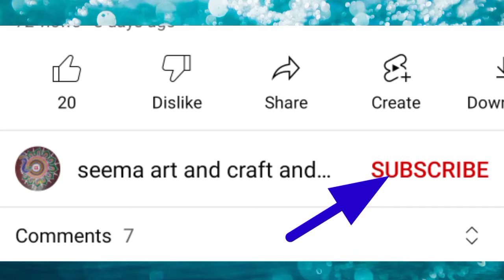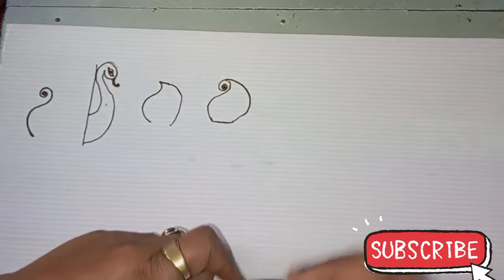Mehandi class-3# how to learn mehndi for beginners# line practice@Rajmehandidesigner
# Mehandi class-3# how to learn mehndi for beginners# line practice/ Mehandi class/ Mehandi course/ mehandi/ learn Mehndi step by step/ Henna class for beginners part3 tips and tricks/ basic Henna elements/ how to different Henna mehndi design/
# mehandi design
# mehndi design tutorial
# mehandi design
# mehndi design tutorial
learn easy alternativehenna method Seema Mehandi Art/ easy Heena drawing technique for beginners
Floral Mehndi Design । beautiful Mehndi design ।
Beautiful Latest  Mehndi design । how to learn mehndi for beginners । Mehndi Designs । Class
Class 1,
Easy Back Hand mehndi designs। Easy mehndi design for beginners । simple mehndi design । Mehndi #11
Easy front Hand mehndi designs |
mehndi _Mehndi Tutorial । Mehndi Kaise Sikhe । Mehndi Course । Mehndi Design Tutorial । Mehndi Kaise Lagaye

Mehndi kaise Lagate Hai । Mehndi Lagana Ka Tarika । On line Mehndi Training ।

Portrait Bridal Mehndi design । Dulhan Mehndi design । Mehndi designs । Full hand bridal mehndi ।
How To learn portrait mehndi design॥
Beautiful bridal mehendi ॥
दुल्हन मेहँदी ॥
Dulhan mehendi for full hand
Hello friends
How To learn Portrait bridal Mehndi design ,
Dulhan mehandi design, letest mehndi design,
Bridal mehndi kaise lagaye, mehndi kaise lagate hai, mehndi lagana sekhen, mehandi
Portrait bridal mehndi
Mehandi kaise lagaye,Mehndi kaise sikhen,
Mehndi design,
Mehndi course,
Mehandi design,
Henna Mehndi,
Henna beauty,
Henna Mehndi class 11,
Henna art,
Class 1,
Class 10,
How to learn henna for Beginners,
Back hand simpl mehndi design
3d art ,
Day 1 Mehndi class
2022 mehndi design,
Full Had mehndi designs ,
Mehndi Tutorial, Mehndi, Mehandi lagana sikhen, mehndi kaise lagate hai, mehndi new designs,
Mehandi design,
Beautiful Mehendi design,
Simple bridal Mehndi design latest 2022,
Try this wedding  special Mehndi
Siple henna design ,
Very easy mehndi designs 2022,
Wedding 22 special full hand Mehndi
Design,
BHarwa mehndi,
New stylish mehndi design,
🔍HASHTAGS🔍
verybasicmehandi design
TOPIC IN THIS VIDEO
  mehndi
मेहंदी डिजाइन
अरेबिक मेहंदी डिजाइन
न्यू एंड सिंपल मेहंदी डिजाइन
very basic mehndi design
mehndi design mehndi
simple mehndi design for beginners
new Arabic mehndi design
simple Arabic mehndi design for hands